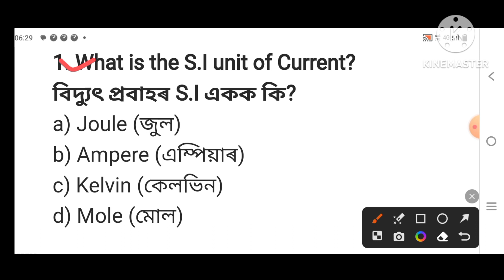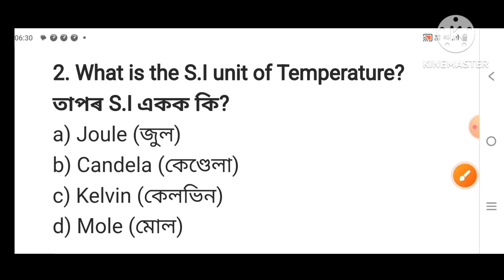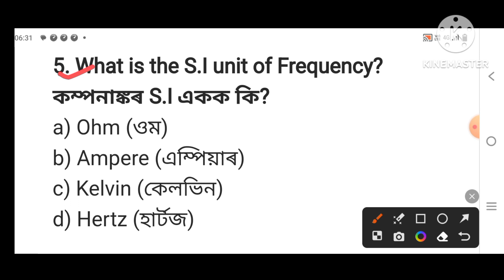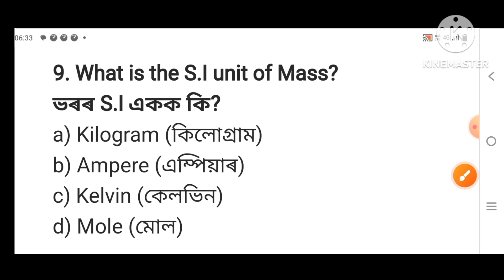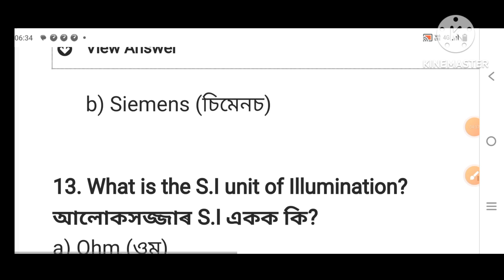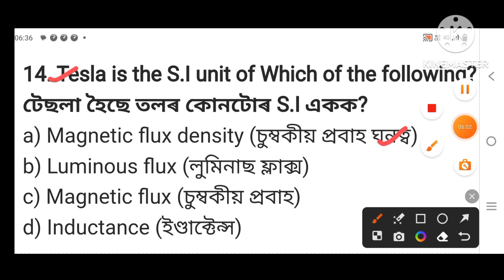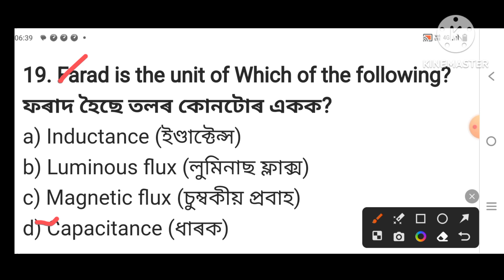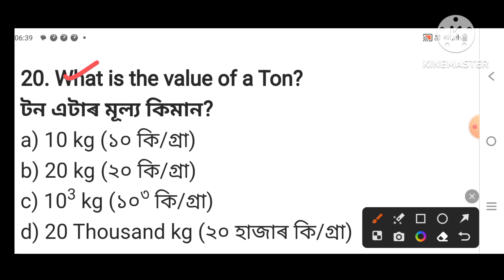adre 2.0 preparation/General Science | Expected Questions for dhs, grade 3& 4, Direct Recruitment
adre maths
adre gk
assam competitive exam gk
adre gk previous year question
paper
kushal saikia assam history
kushal saikia youtube channel
assam direct recruitment 2023
question paper
indian history in assamese
language
grade 3 exam preparation maths
assam competitive exam indian
history
syllabus
assam direct recruitment
question paper reasoning
assam polity
assam competitive exam maths
syllabus
adore 2.0 exam date
adore 2.0 notification
ADP 201
adre 2.0 preparation strategy
adre নিয়োগ দর্পণ
adre
adre full form
adre syllabus
adre 2023
Qadrenaline